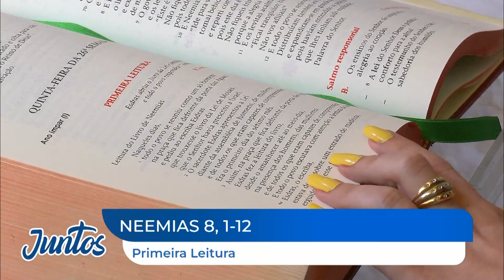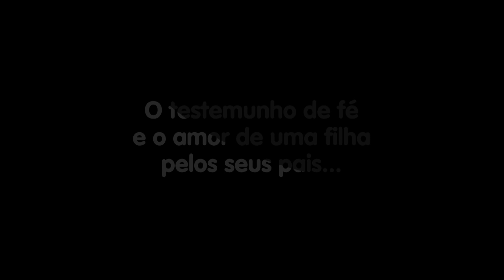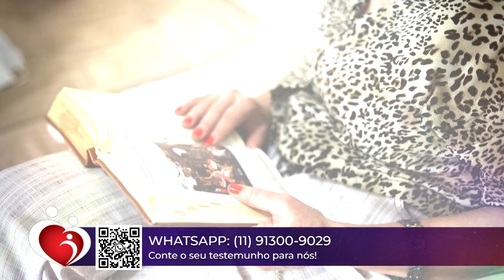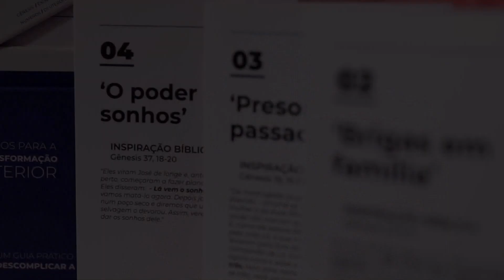Conta Comigo – 06/10/23 – Parte 2